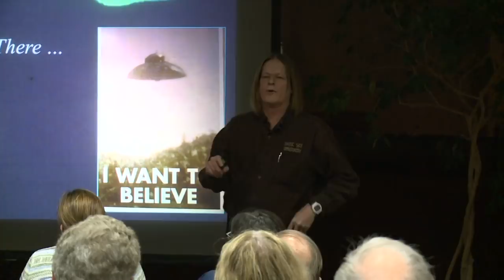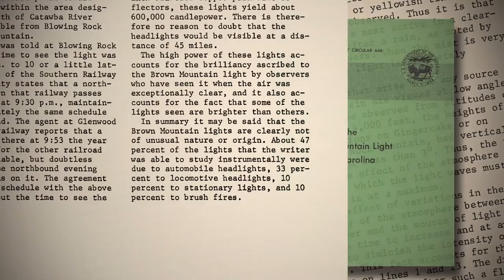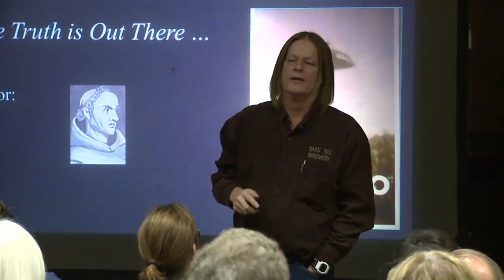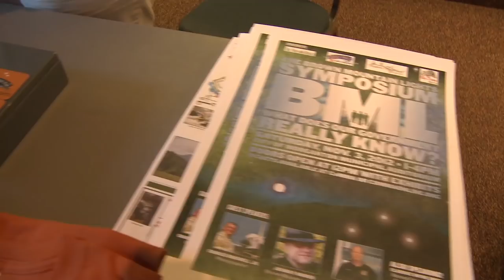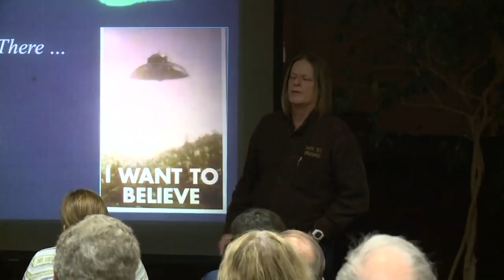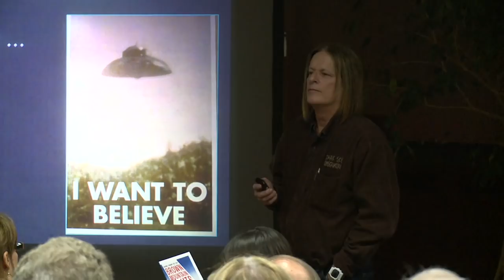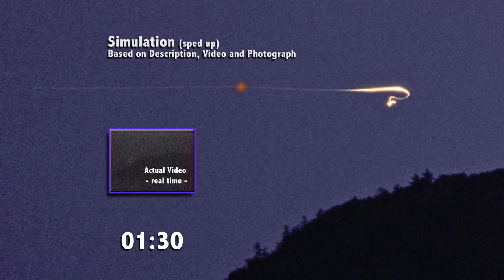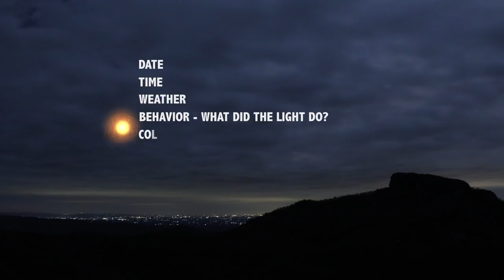The Mystery of the Brown Mountain Lights Episode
"The Mystery of the Brown Mountain Lights " is an episode of Carl White's Life in the Carolinas, which first aired in syndication March 21, 2015.

In this episode we travel with Carl to Burke County NC to explore the famous Mystery of the Brown Mountain Lights.  These lights have been the subject of songs, folk tales, speculation, and investigation for over one hundred years.

Sightings
At the 20 mile marker off Highway 181 near Morganton is an overlook that provides an extraordinary view.  Strange lights have been reported from this site and others nearby since at least the end of the 19th century.

A September 1913 article appearing in the Charlotte Observer reported members of the Morganton Fishing Club seeing strange lights near the mountain.  Soon afterwards, Congressman E. Y. Webb requested that the US Geological Survey investigate; they concluded that the lights were train lights.  Later, Senators F. M. Simmons and L. S. Overman requested another more extensive investigation and George Rogers Mansfield was commissioned to conduct the survey.  He attributed the lights to headlights, stationary lights, and brush fires.

C. W. Smith and Les Burril, Retired, US Forest Service both report that they have seen the lights.  According to Les, they looked like candles, then diminished.  He reports that he has seen the lights numerous times.  C. W. says he's seen them twice.

Daniel B. Caton, PhD, professor, Dept of Physics and Astronomy, Appalachian State University and Joshua P. Warren, an author and paranormal investigator who has spent 20 years investigating the lights since he saw the lights as a child, agree on at least two things: we must separate fact from fiction, and at least a small percentage of the Brown Mountain Lights are authentic.

Theories
Theories about what causes the Brown Mountain Lights range from the paranormal to the scientific, and everything in between: gasses, electrical fields, spirits walking, underground military installations, headlights from trains, planes, or automobiles, and even aliens.

According to paranormal theorists as well as scientists, the lights are similar to ball lightening and they are extremely rare.  But as one visitor says, "No one knows for sure."

What causes these strange lights? According to Josh Warren, Brown Mountain is a geological conduit for massive amounts of electricity that can trigger paranormal activities.  At the end of the day, though, people base their theories about the cause of the lights on their own areas of interest.

Evidence
Charles Braswell, Jr. is an author and professional photographer.  He has invested twelve years investigating the lights, often setting still and video cameras on tripods throughout the night.  On October 15, 2001, Charles captured one of the best known photos of the Brown Mountain Lights.  He later wrote the book Are Those the Brown Mountain Lights?

Dr. Caton and his team have installed two cameras overlooking the Brown Mountain to provide a constant view of the lights.  By sequencing digital images taken across the gorge, the individual frames are built into time lapse videos.  Dr. Caton's team rules out possible misidentifications such as ATM's, military aircraft, or other manmade sources of the lights, and posts them on YouTube.

What can you do to help?  If you happen to be looking across the Linville Gorge toward Brown Mountain and see some unusual lights, contact Dr. Caton with the following information: date, time, weather, behavior (what did the light do?), color of the lights, and the exact location where you saw them.

Who knows?  Perhaps YOU will help solve the mystery of the Brown Mountain Lights!

Carl White’s Life In The Carolinas is an Emmy nominated TV and award winning show in its sixth season.  It airs throughout the Carolinas. Check guide listings for air times.